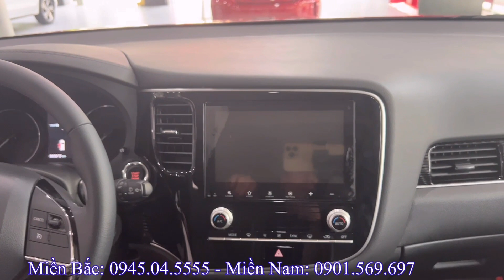Mitsubishi Outlander 2022 Premium. Giá xe giảm Hơn 50% Thuế giữa tháng 7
*Giá xe Mitsubishi Outlander 2022:
- Giá xe Mitsubishi Outlander 2022 Premium:
  + Tổng lăn bánh Hà Nội: 1.032tr
  + Tổng lăn bánh Tỉnh 10%: 995tr
  + Tổng lăn bánh Tỉnh 12%: 1.013tr
  + Tổng lăn bánh TP Hồ Chí Mình: 1.013tr
- Giá xe Mitsubishi Outlander 2022 CVT:
  + Tổng lăn bánh Hà Nội: 902tr
  + Tổng lăn bánh Tỉnh 10%: 867tr
  + Tổng lăn bánh Tỉnh 12%: 883tr
  + Tổng lăn bánh TP Hồ Chí Mình: 885tr
**Nếu ae muốn xem giá xe và các tính năng chi tiết từng loại xe như thế nào thì hãy click vào đường link nhé.